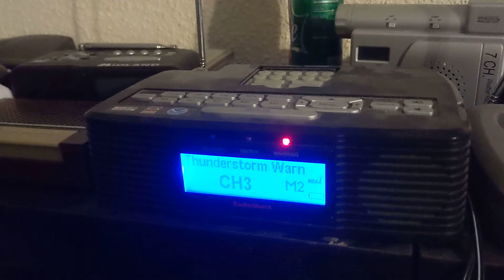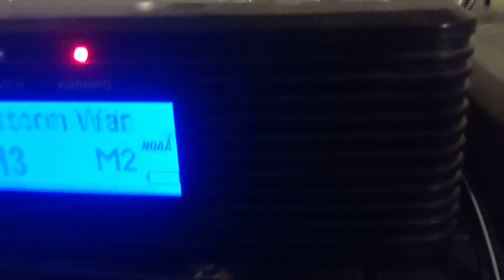EAS 819 - Severe Thunderstorm Warning